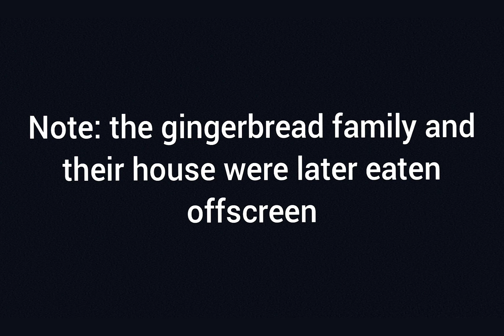The Gingerbread Story (MOVIE)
Gingerbread man is living the life, he lives in a house made of icing, gingerbead, and candy.
however his life turns upside down and backwards, when he hears that a giant monster is '
going around destroying gingerbread houses and eating them. gingerbread man has to come
up with a plan to protect his house from the candy eating monster, but how?